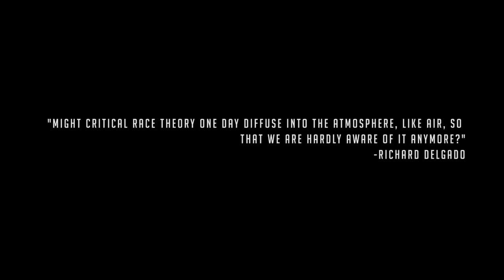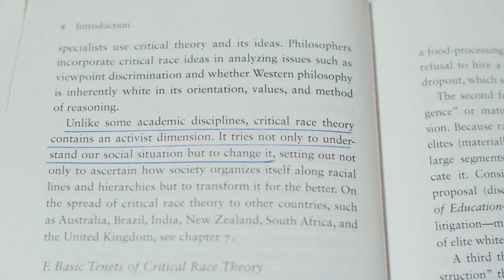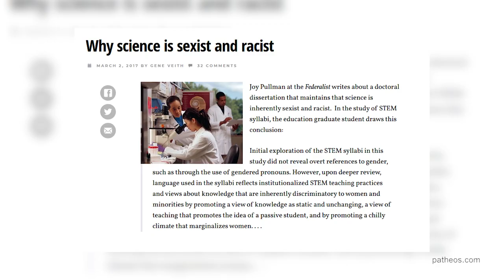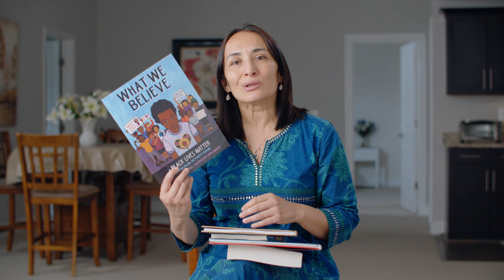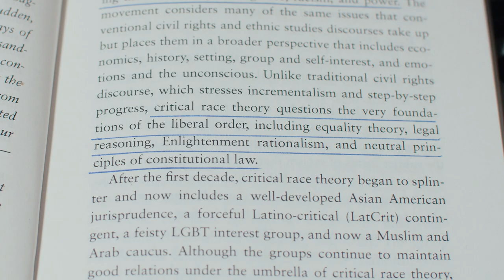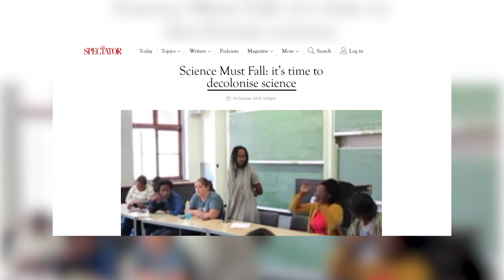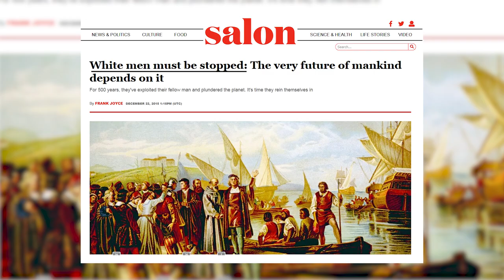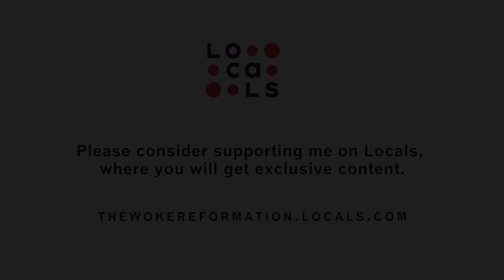Episode Eight - Challenging Critical Race Theory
Episode 8 features Asra Nomani, Ayaan Hirsi Ali, myself and Lyell Asher. We offer a description of Critical Race Theory and advice and suggestions on how to deal with it wherever it manifests itself.
Check out my Locals for more tips on how to fight Woke ideology and other long-form, exclusive content.